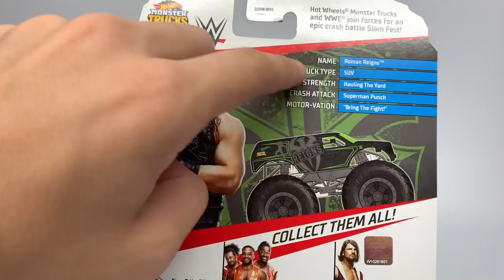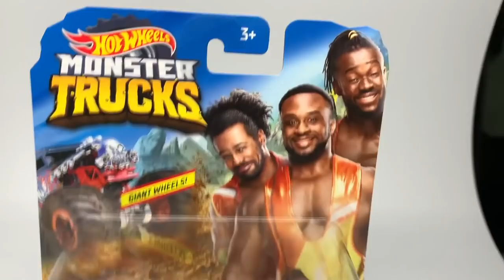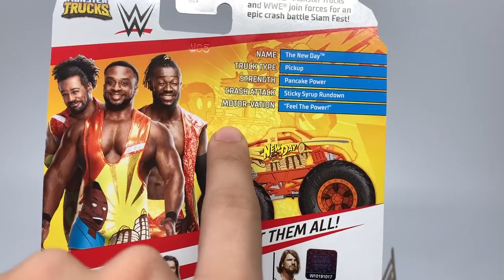Hot Wheels WWE Monster Trucks | Finn Balor, Roman Reigns and The New Day!